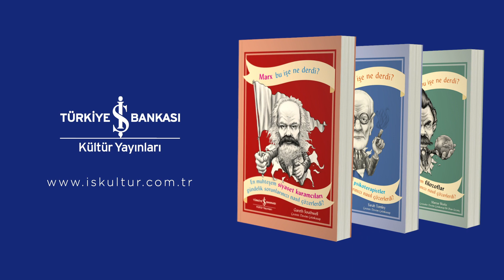''Marx bu işe ne derdi?'', ''Freud bu işe ne derdi?'', ''Nietzsche bu işe ne derdi?''.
Gelmiş geçmiş en büyük zekâlardan hızlandırılmış dersler ve tavsiyeler. Bu kitaplar, sizi en iyi siyaset kuramcılarının, psikoterapistlerin ve filozofların teorileriyle tanıştıracak.
Gareth Southwell'den “Marx Bu İşe Ne Derdi?”,